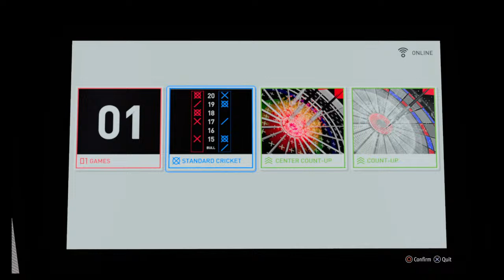Man who forgot his name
Just a human tryna make the best of it :)